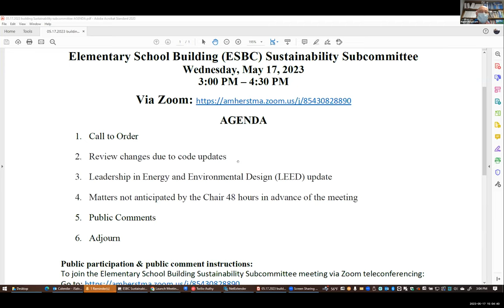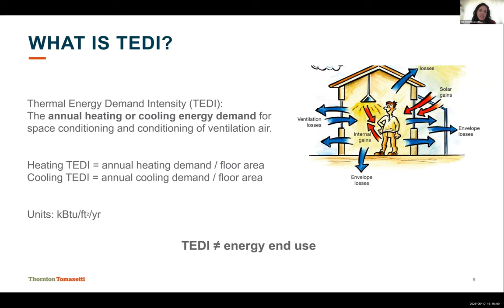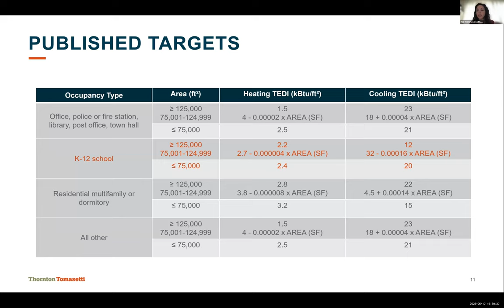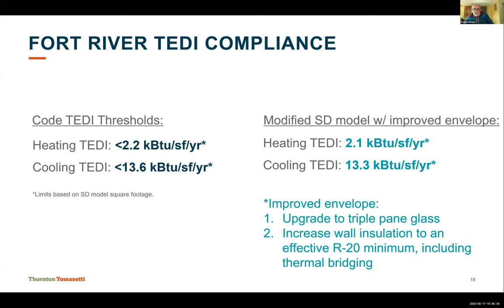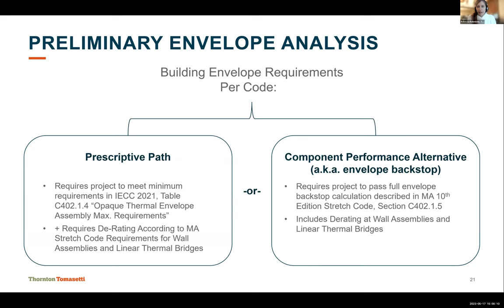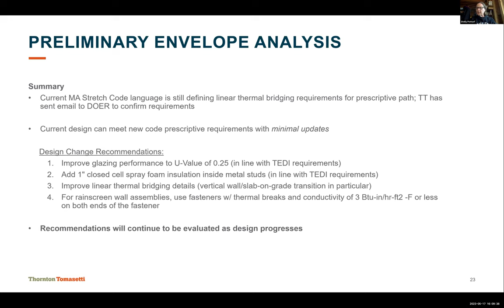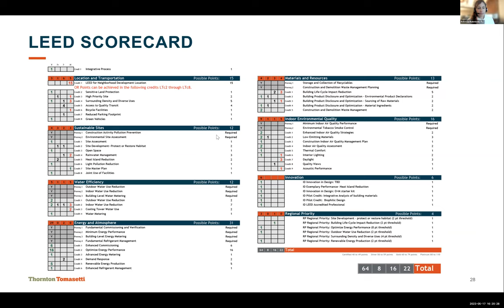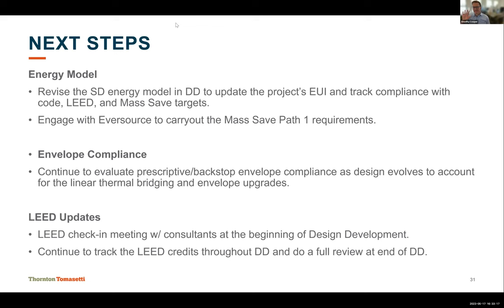ESBC Sustainability Subcommittee May 17, 2023